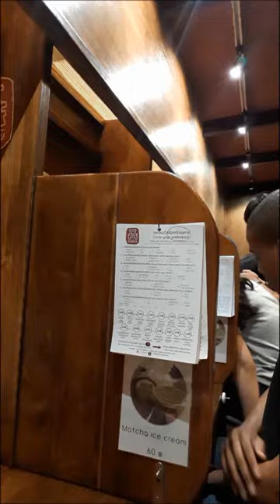Ctc Tailandia 2016 video 17